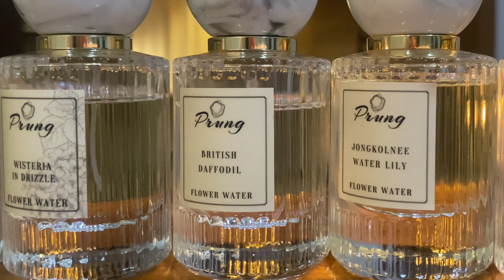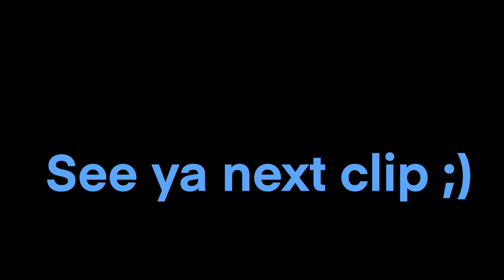PRUNG น้ำหอมกลิ่นสวย ละมุน เลือกที่ชอบมาให้ฟัง สวยแน่นอนค่ะ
แบรนด์ P R U N G Flower Water
แบรนด์แรกๆในไทย คุณภาพสั่งสมมานานค่ะ สายฟลอรอลเลยทีเดียว
รีวิวกลิ่นที่โบว์ชอบค่ะ หลายกลิ่นสะสมที่สะสมมา แต่ละกลิ่นมีความสวยค่ะ

03:19 wild edelweiss
04:19 Rose Whispering
05:49 JONGKOLNEE WATER LILY
07:39 Wisteria in Drizzle
10:09 French Heather
11:59 Flowers Tea Pavilion
13:29 White Rose & Sacred Woods
18:49 British Daffodil